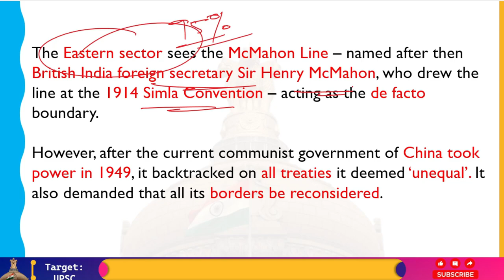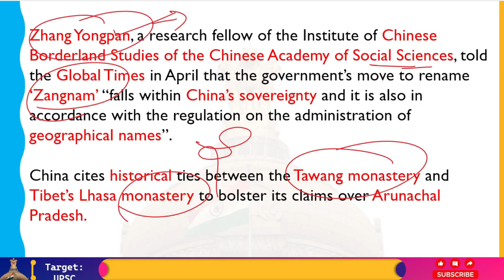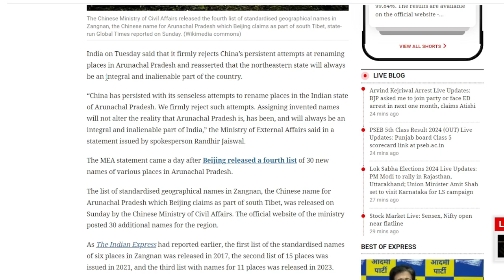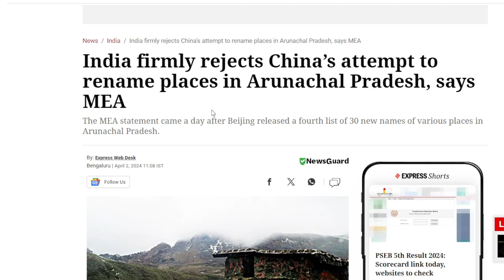China द्वारा Arunachal में कुछ स्थानों का नाम बदलने पर Bharat की कड़ी प्रतिक्रिया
China's repeated attempts to rename locations in Arunachal Pradesh have been strongly rejected by India, which reiterated on Tuesday that the northeastern state will always remain an essential and inalienable part of the nation.

"China's absurd attempts to rename locations in the Indian state of Arunachal Pradesh have persisted. We vehemently object to such efforts. Arunachal Pradesh is, has been, and will always be an essential and inalienable part of India; giving it made-up name won't change that fact, according to a statement from the Ministry of External Affairs signed by spokesperson Randhir Jaiswal.